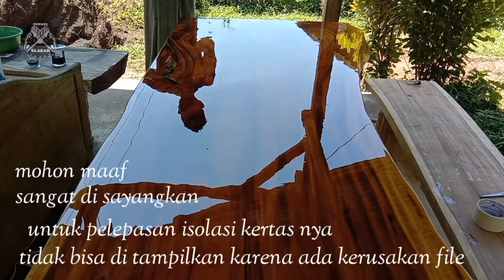Belajar Melapisi Meja Kayu Trembesi Dengan Epoxy Resin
Maaf baru proses belajar, kalau mungkin dari para master melihat ada kesalahan atau kekurangan mohon kritik dan saran...
Terimakasih 🙏🏻